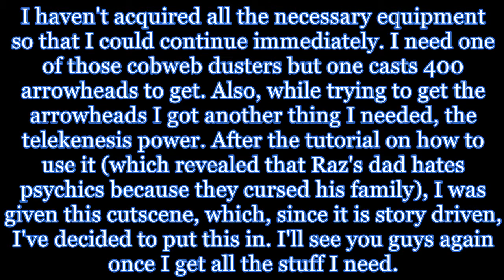Axel Plays: Psychonauts [Walkthrough/Gameplay] -- P7 -- Ford's A Looney!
Get ready for World of Smash 2!

Hello ladies and gentlemen of the internet! Axel Scratch here with Psychonauts, a really old game but still one I'm going to enjoy! I hope you are able to enjoy this with me!

In this game we follow a boy called Raz, or that's what most people call him, in a psychological training camp for the psychologically gifted children. They can raise stuff with their minds! How cool is that? Turns out Raz went to this camp without permission, so his father is on his way to pick him up. Will Raz become a Psychonaut before his dad takes him back? Only time will tell.

If you guys could leave a like or favorite I would really appreciate it. BYE!